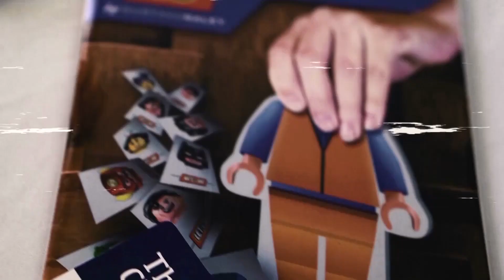Let's Go de Gustavo Raley - Bigmagie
Gustavo Raley vous présente "Let's Go" un nouvel effet original pour vos spectacles utilisant des visuels de super-héros, dans lequel le magicien complète une figurine Lego de manière très magique. Lien